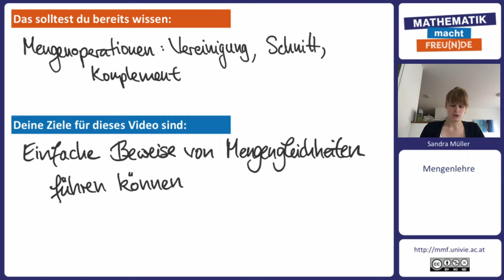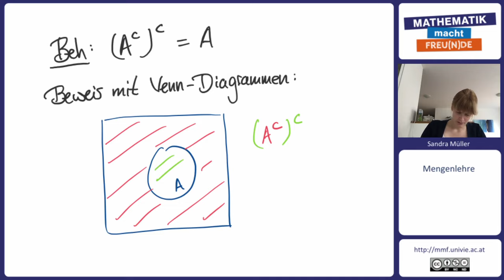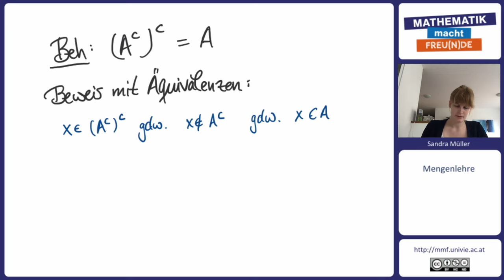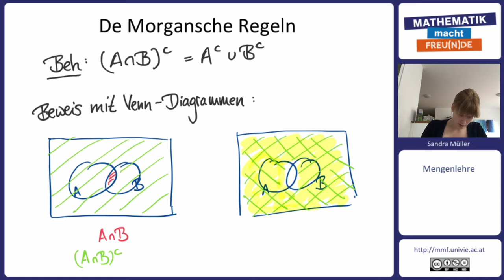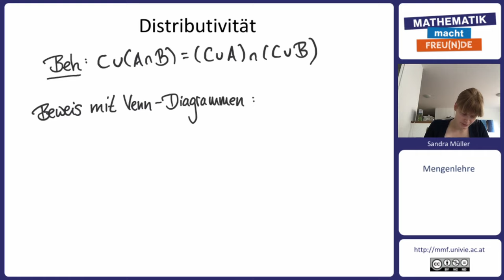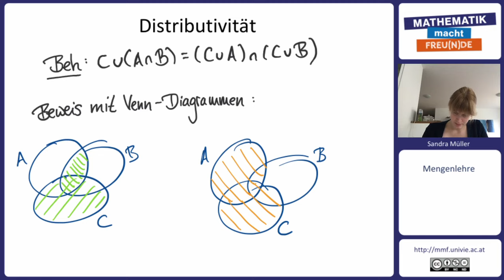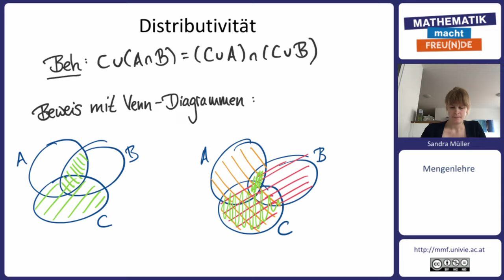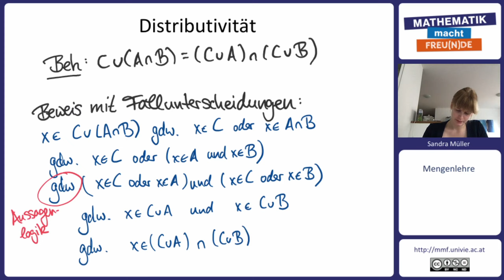Beweise von Mengengleichheiten